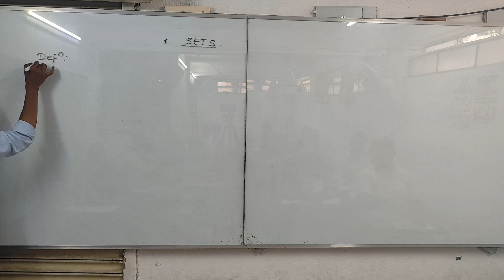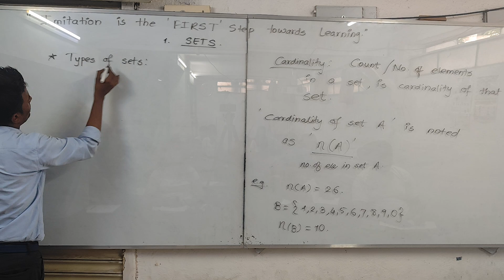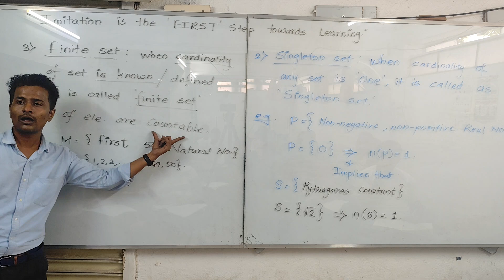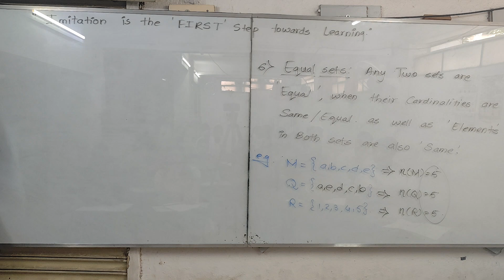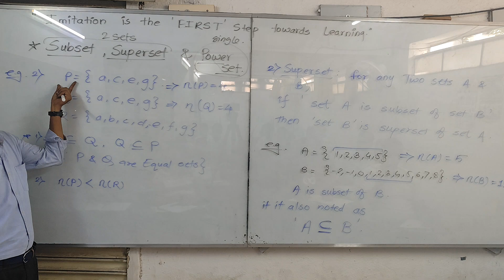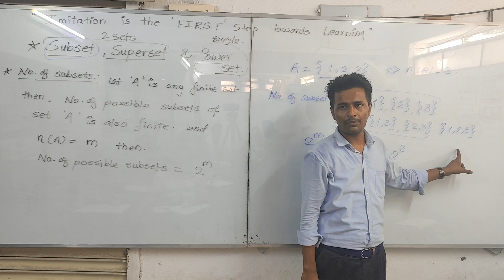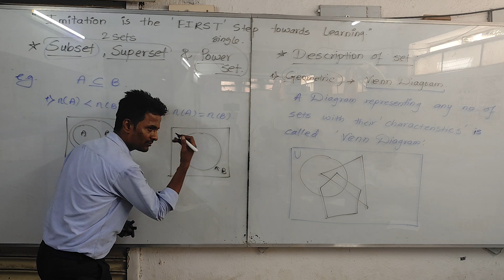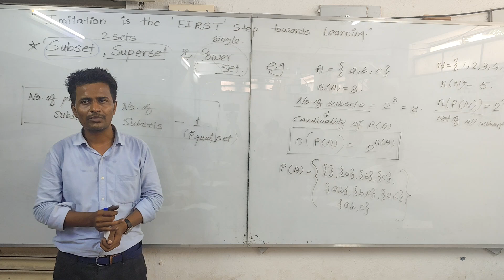NDA Math(V-3) Set Relation Function lecture 1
Admission is open for classes 6 to 12th in Rashtramata Indira Gandhi military school Chh. Sambhajinagar ( Aurangabad) Maharashtra.

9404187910 P. Borekar ( Counselor of School)
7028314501 Rishi Wagh ( Asst. I.T. cell)
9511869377 A. Deshmukh (I.T. Head)
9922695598 P. Deshmukh ( Asst. of I.T. cell)

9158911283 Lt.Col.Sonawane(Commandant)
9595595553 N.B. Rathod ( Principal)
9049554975 S.P. Solanki (Vice. Principal)
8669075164  D M.Padghan ( A. H.M.)

Confirm your seat by registering your name, you can call on any number given above.